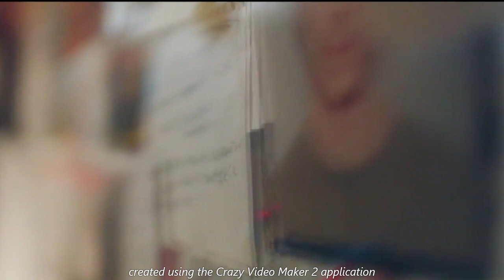Бродчерч(Алек Харди)/Daniela - Natural (кавер на русском)